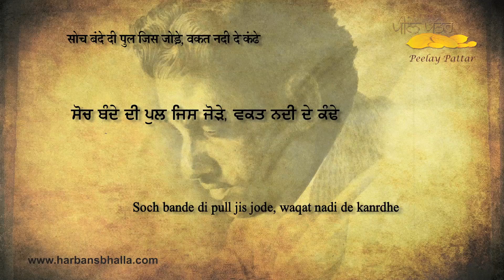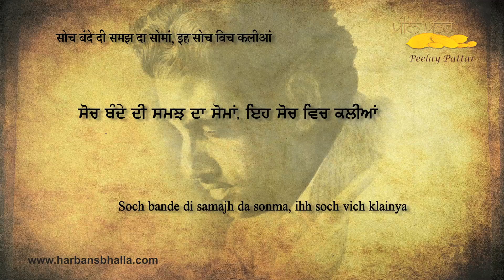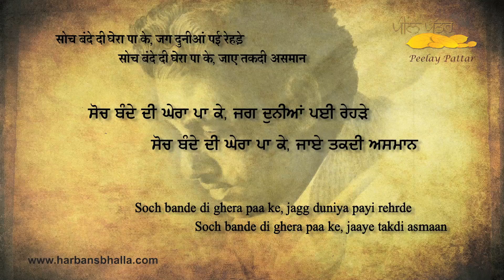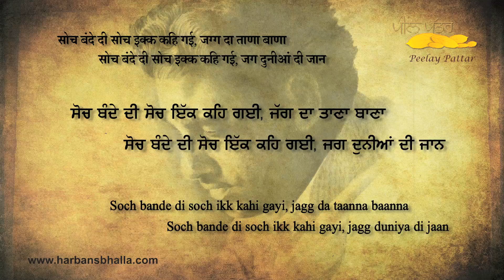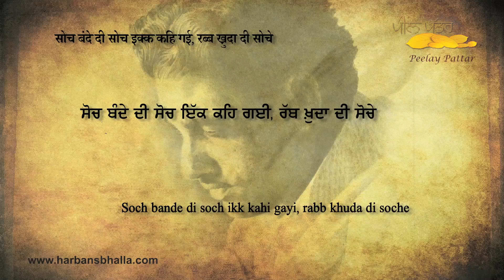Soch - (1-10-4)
Soch bande di pull jis jode waqat nadi de kanrdhe
Soch bande di pull jis pull de tthalley satt asmaan

Soch bande di pull jis pull da ,naal roonha de rishta
Soch bande di pull jis pull da bande te ahisaan

Soch bande di samajh da sonma,ihh soch vich klainya
Soch bande di samajh da sonma,ihde raah kaliyaan

Soch bande di samajh da sonma,ihde sadke fasnla
Soch bande di samajh da sonma,soch samajh khaliyaan

Soch bande di ghera paa ke,jagg duniya payi rehrde
Soch bande di ghera paa ke ,jaaye takdi asmaan

Soch bande di rooh bande di,rooh bande di banda
Soch bande di rooh bande di,rooh da,nna bhagwaan

Soch bande di ungli laainya ,lankkha arnba jinda
Soch bande di kachhe maariya,addha jag jahaan

Soch bande di rabb tonh magnro ,sabh tonh vaddi shei
Soch bande di jalwa rabb da,rabb khuda di shaan

Soch bande di soch ikk kahi gayi,jagg da taanna baanna
Soch bande di soch ikk kahi gayi,jagg duniya di jaan

Soch bande di soch ikk kahi gayi,rabb khuda di soche
Soch bande di soch ikk kahi gayi,kudrat da farmaan